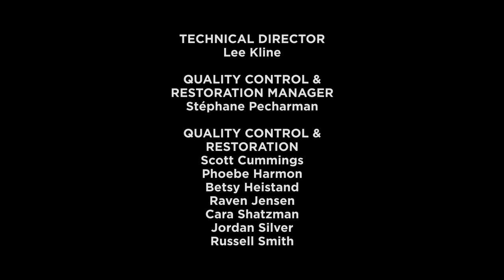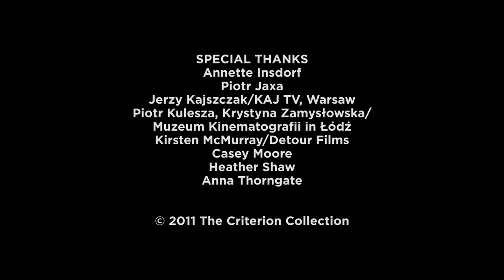Interview with Zbigniew Zamachowski and Julie Delpy - Three Colors: White (1994)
Featurettes Three Colors: White (1994)
Original title: Trois couleurs: Blanc

Polish immigrant Karol Karol (Zbigniew Zamachowski) finds himself out of a marriage, a job and a country when his French wife, Dominique (Julie Delpy), divorces him after six months due to his impotence. Forced to leave the France after losing the business they jointly owned, Karol enlists fellow Polish expatriate Mikolah (Janusz Gajos) to smuggle him back to their homeland. After successfully returning, Karol begins to build his new life, while never forgetting his old one.

Zbigniew Zamachowski and Julie Delpy on White (2011)
In this program, produced in 2011, Polish actor Zbigniew Zamachowski and French actor Julie Delpy share their memories about the making of White and discuss their admiration for director Krzysztof Kieślowski.